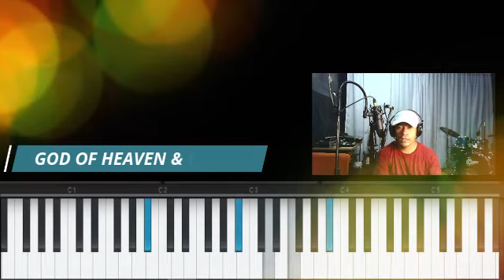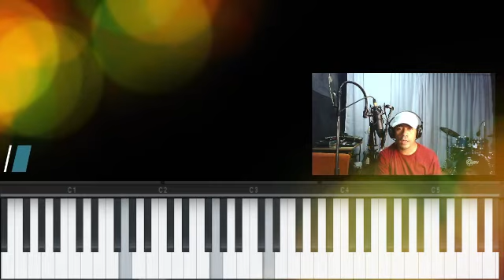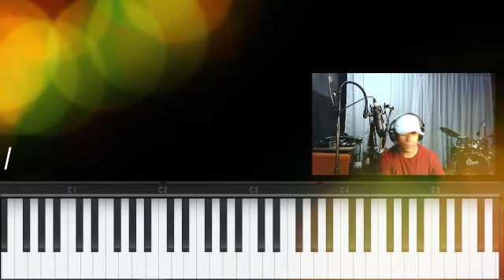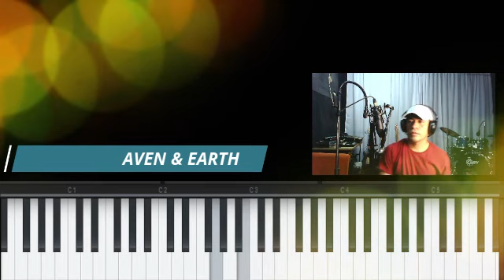GOD OF HEAVEN & EARTH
GOD OF HEAVEN & EARTH - LWS